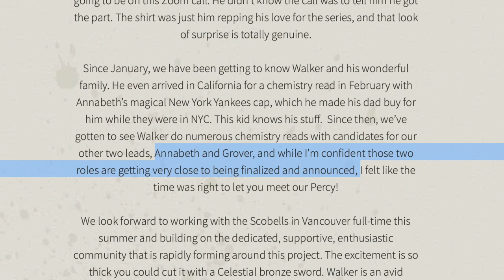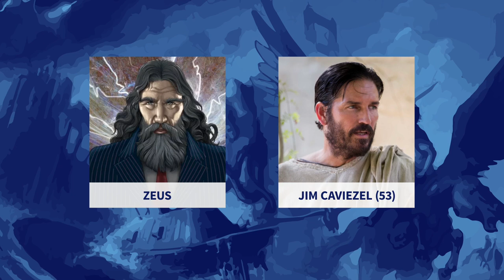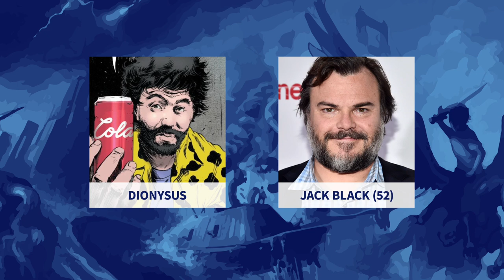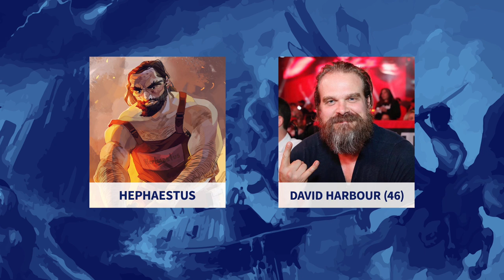Percy Jackson: Casting the Gods for Disney+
Dan and Olga fan cast the gods for Disney+'s Percy Jackson TV Series.

Chapters:
0:00 - Intro
2:49 - Zeus
7:38 - Dionysus
11:58 - Hades
17:48 - Ares
21:05 - Poseidon
24:11 - Logan Lerman Discussion
28:19 - Athena
31:44 - Aphrodite
34:07 - Apollo
36:36 - Hermes
38:40 - Demeter
39:37 - Artemis
41:48 - Hephaestus
44:28 - Hera